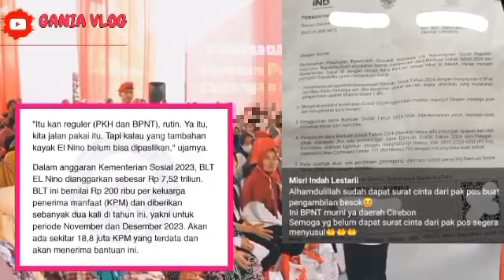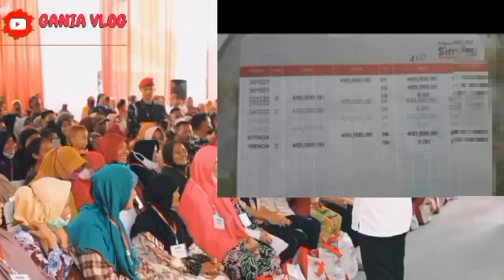KABAR GEMBIRA HARI INI CEK SALDO KARTU KKS PKH/BPNT BLT 600 RB SUDAH CAIR DAERAH INI YA